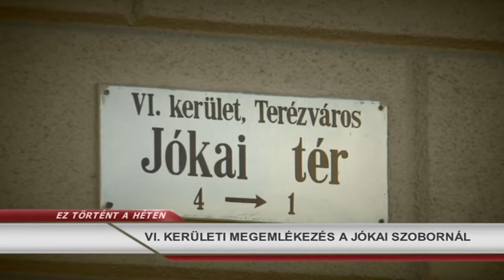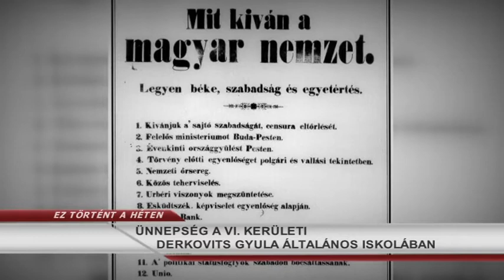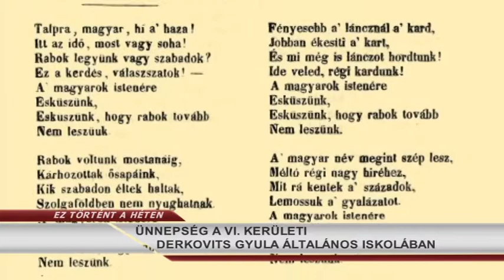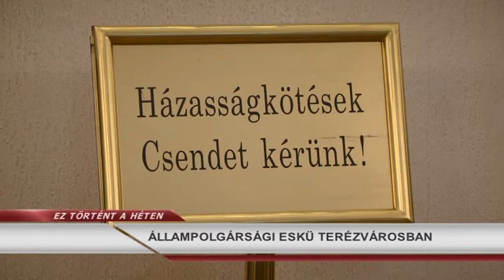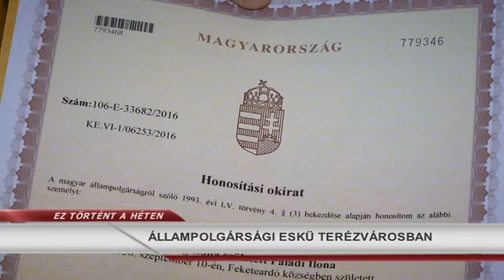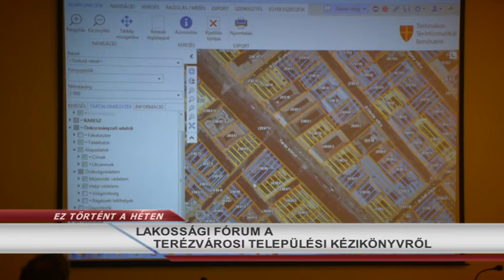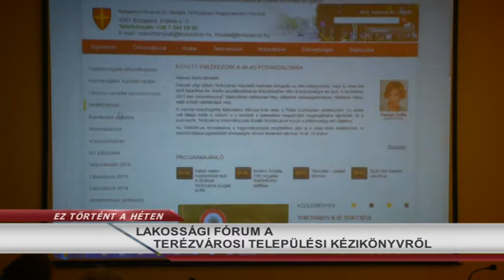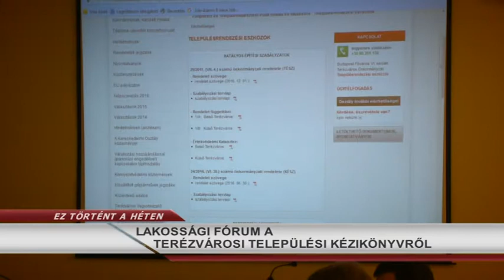Ez történt a héten 2017.03.20. hatoscsatorna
VI. KERÜLETI MEGEMLÉKEZÉS A JÓKAI SZOBORNÁL
ÁTADTÁK AZ ÁLLAMI ÉS MŰVÉSZETI DÍJAKAT
ÜNNEPSÉG A VI. KERÜLETI DERKOVITS GYULA ÁLTALÁNOS ISKOLÁBAN
KÜLSŐ HELYSZÍNEKEN EMLÉKEZTEK A VI. KERÜLETI VÖRÖSMARTY MIHÁLY ÁLTALÁNOS ISKOLA DIÁKJAI
PÁLYÁZAT TERÉZVÁROSI CIVIL SZERVEZETEKNEK
ÁLLAMPOLGÁRSÁGI ESKÜ TERÉZVÁROSBAN
ISMÉT EGÉSZSÉGNAP AZ EÖTVÖS10BEN
LAKOSSÁGI FÓRUM  A TERÉZVÁROSI TELEPÜLÉSI KÉZIKÖNYVRŐL
ÖSSZEMÉRTÉK TUDÁSUKAT A PESTI BARNABÁS SZAKISKOLÁBAN
TERÉZVÁROSI MŰVÉSZ KIÁLLÍTÁSA AZ EÖTVÖS 10  -BEN
APÁK NAPJA A VI. KERÜLETI PATRÓNA ÓVODÁBAN
VASÁRNAP KEZDŐDIK A NYÁRI IDŐSZÁMÍTÁS

felelős szerkesztő-riporter: Szalai Zsolt
hírolvasó/narrátor: Dombóvári Gábor
szerkesztő-vágó: Gerstenbrein Zsuzsi
operatőr: Horváth Gábor
kameraman: Pál Sámuel